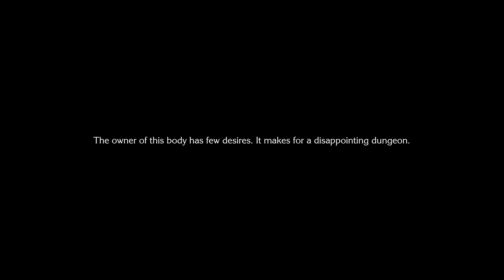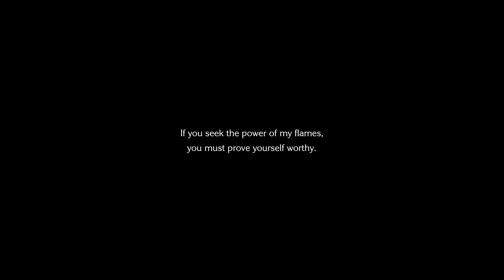Let's Play- Chocobo's Mystery Dungeon: Every Buddy! Part 3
Chocobo's adventure continues as we head into the mines and come across a "familiar" face.